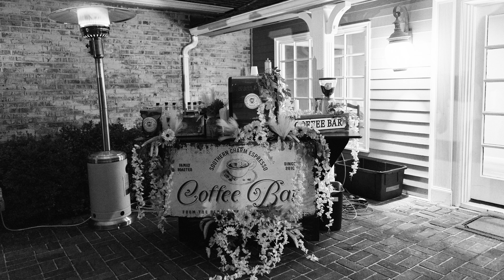Monica and Jack - Wedding PhotoFilm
Monica and Jack's wedding day in Woodinville, WA. Photographed on the Fujifilm X-T5 and Leica M11.